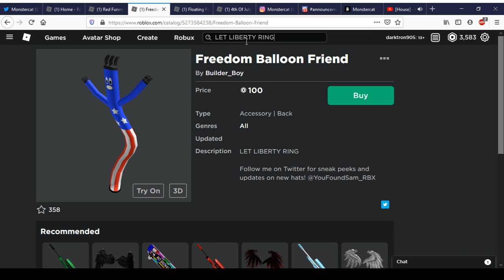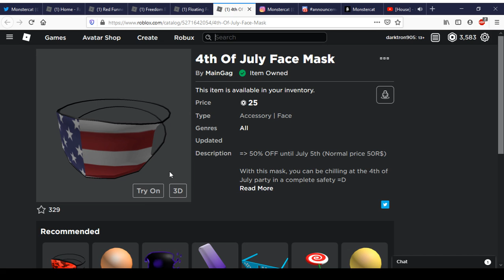Red Funnel & Freedom Balloon Friend | Roblox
Today We Ill Be Showing Red Funnel & Freedom Balloon Friend In Roblox.